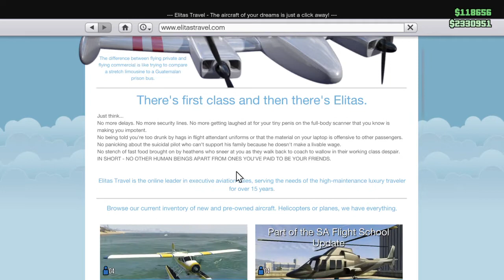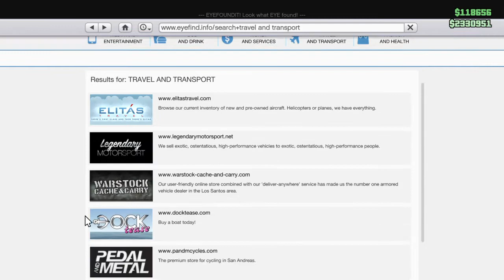Grand Theft Auto V All Gen' New Content, Partial